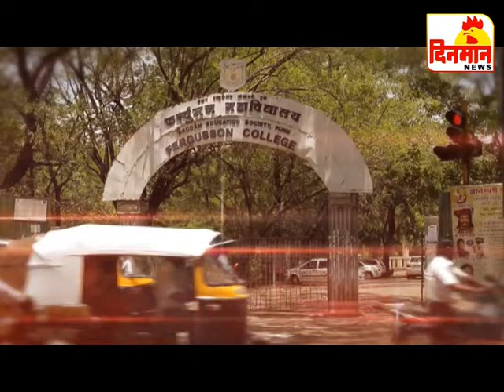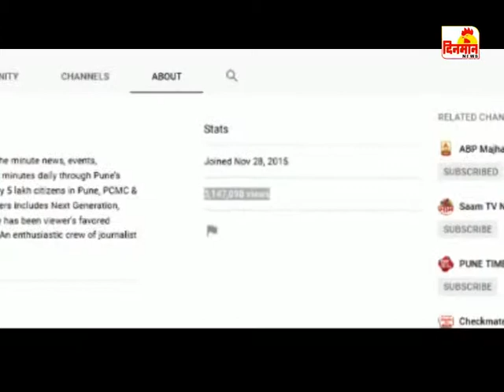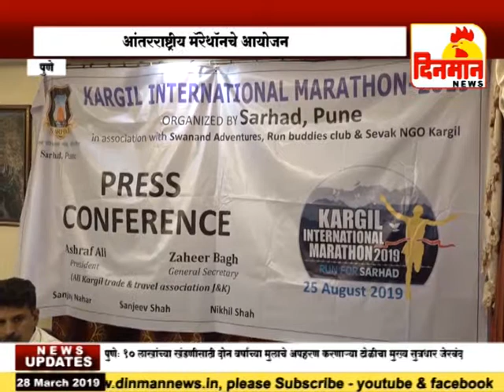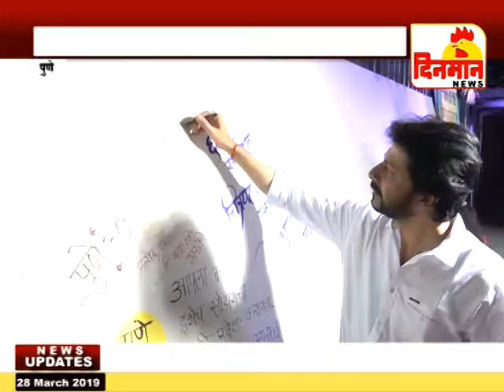28 March 2019 दिनमान बातमीपत्र